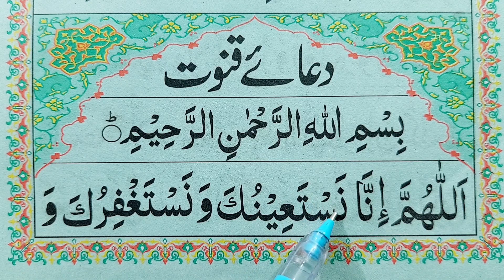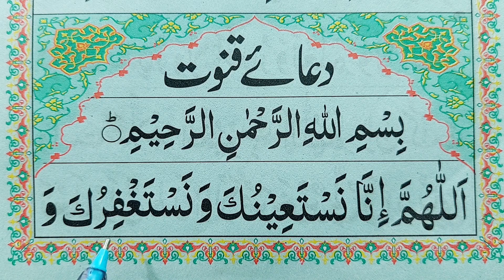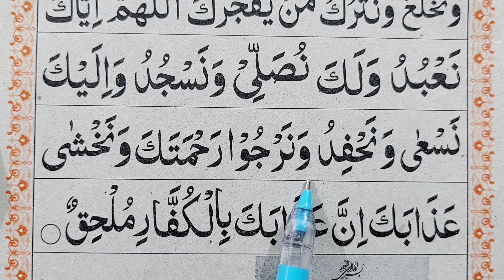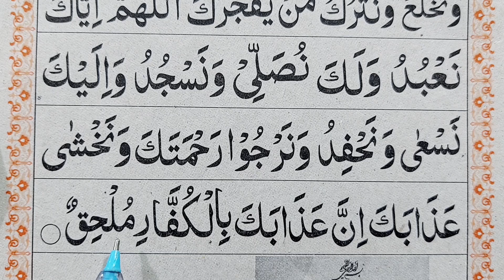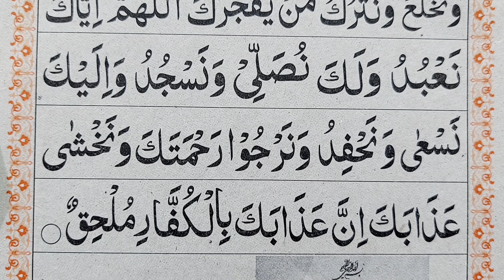Learn Dua e Qunoot Word by Word | Dua Qunoot Full | Masnoon Dua for Witr Prayer || Quran Teacher USA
Learn Dua e Qunoot Word by Word | Dua Qunoot Full | Masnoon Dua for Witr Prayer || Quran Teacher USA شهاب الدين معلم القرآن الكريم